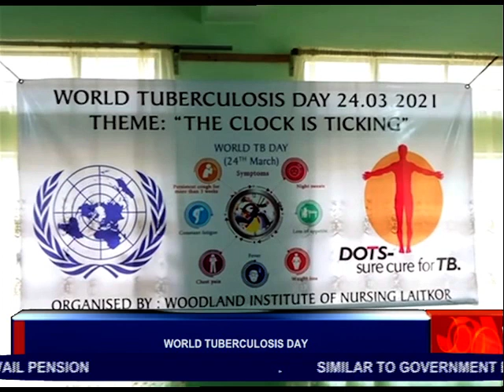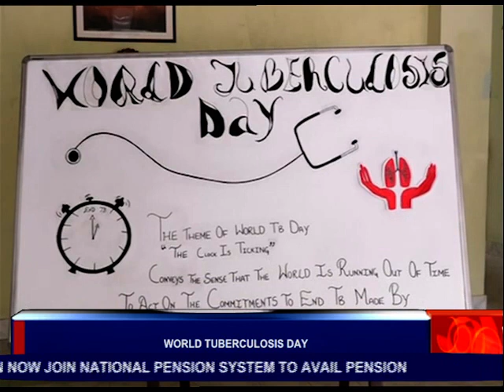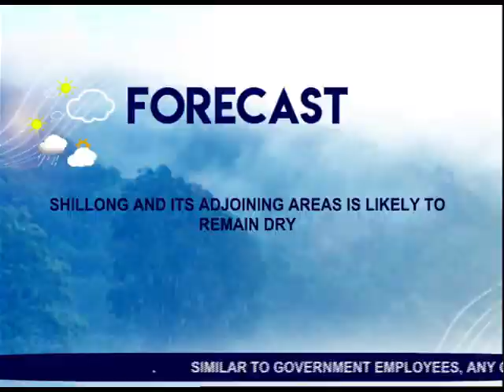DD Shilllong | English News | 24th March 2021